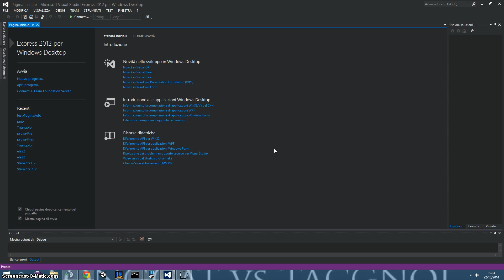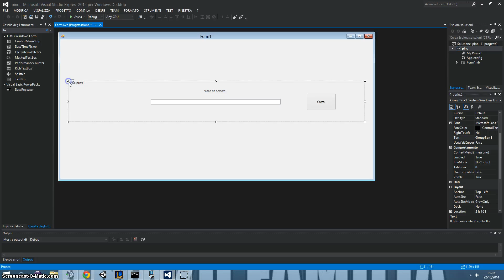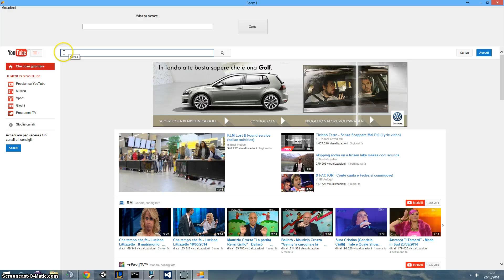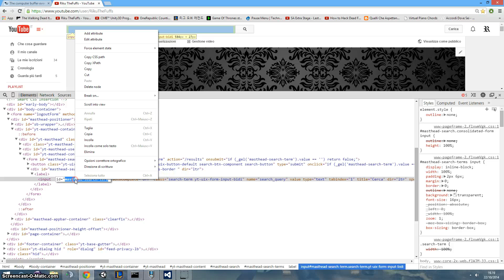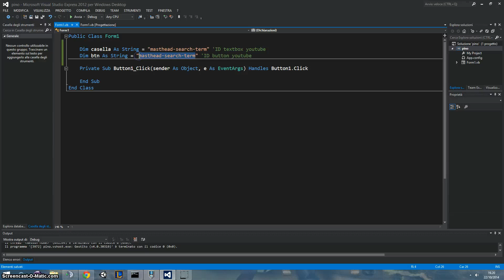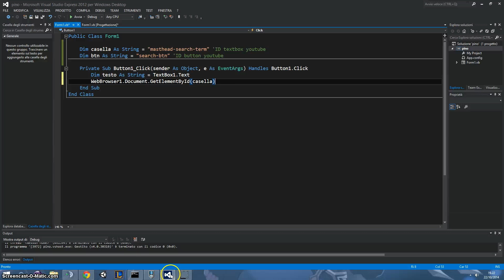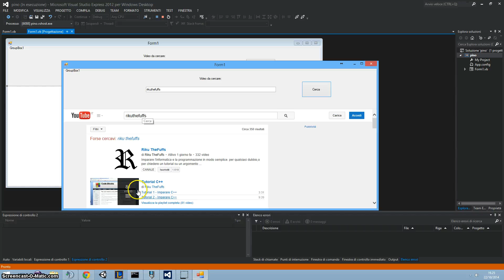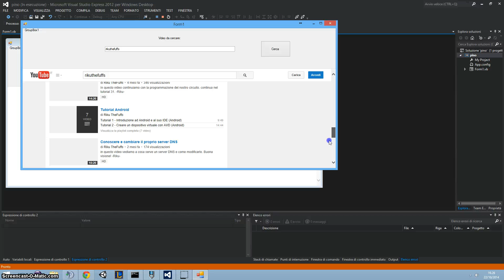Tutorial 67 - Interacting with web pages (VB.NET) (ITA - SUB ENG)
In this video we see how to interact with a web page with a visual basic program.
In questo video vediamo come interagire con una pagina web attraverso un programma in visual basic.
Buona Visione!